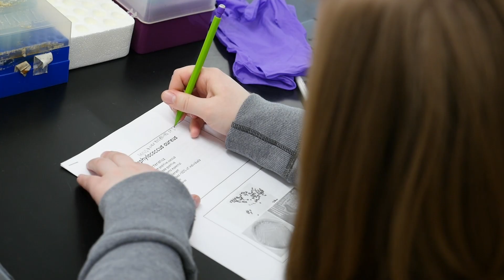Pre-Professional Program: Pre-Medicine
UW-Eau Claire's pre-professional program, Pre-Medicine, is a preparatory career track designed with rigorous curriculum and real-world learning opportunities directly related to the health field. Experiences can include shadowing healthcare professionals, conducting research and participating in internships at major hospital systems, including Mayo Clinic Health System.